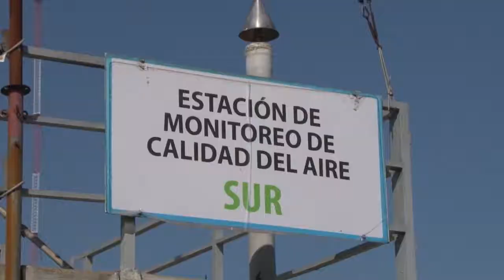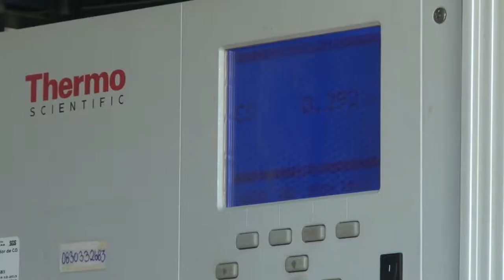Cargos en contra de Gasmar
Ministra de Medio Ambiente confirmó que Superintendencia del ramo, formuló cargos a Gasmar.